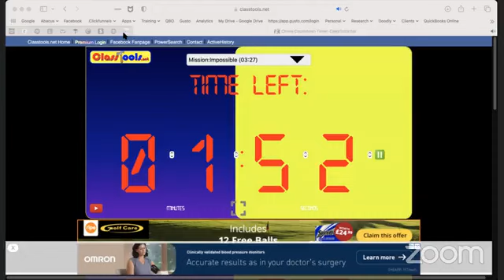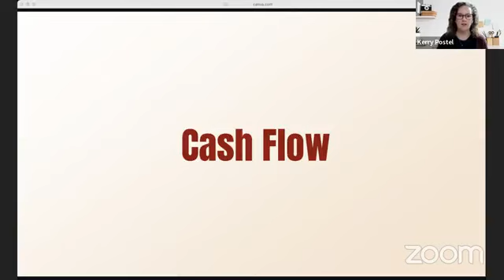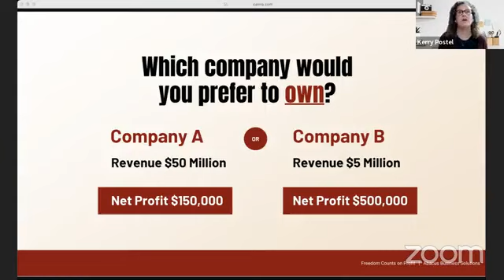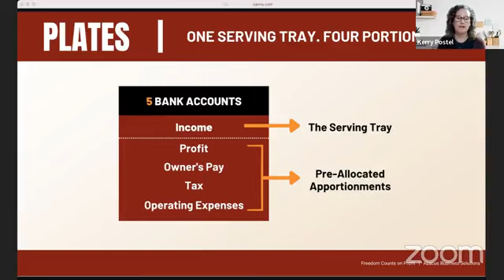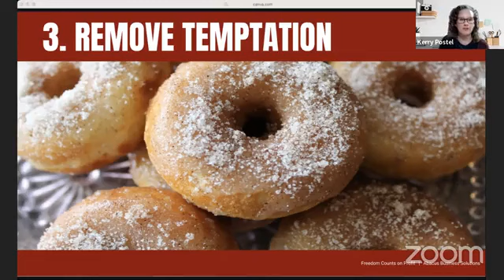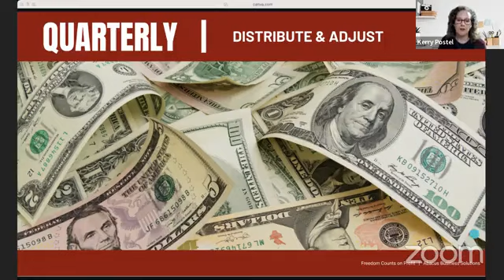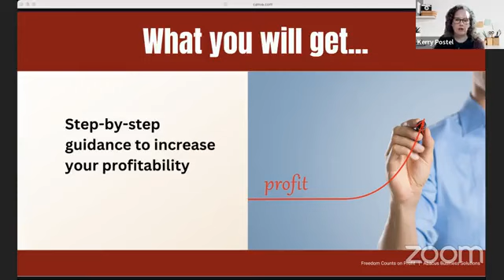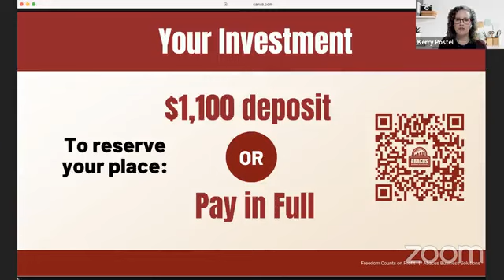Profit Builder Webinar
🎉 Attention, entrepreneurs and business owners! 🎉

⏰ Our highly anticipated Profit First webinar begins! ⏰

Are you ready to take your business to the next level of financial success? This is your chance to learn the game-changing strategies of Profit First and transform your financial outlook.

Here's what you can expect in this power-packed session:

🔹 Gain insights from industry experts on implementing Profit First effectively.
🔹 Learn practical tips to allocate your revenue for maximum profitability.
🔹 Get inspired by real-life success stories that will fuel your motivation.

✅ Don't miss out on this life-changing opportunity! There's still time to join us:

🔒 Get ready to uncover the secrets of financial abundance with Profit First!

Tag your fellow entrepreneurs who need to be a part of this transformative event. Together, let's create businesses that thrive and prosper!